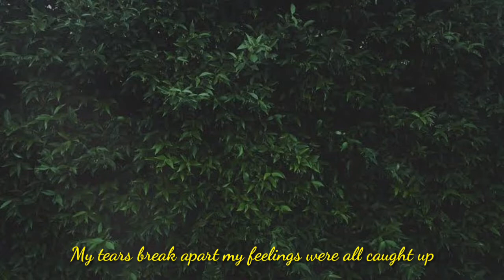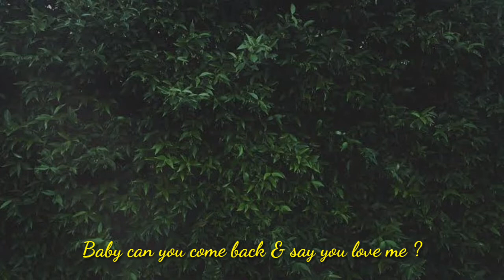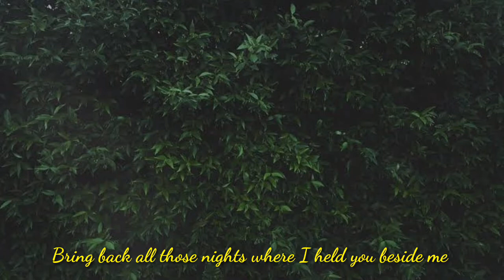PP Music - I'm Fine. (Official Lyric Video)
Credits :
Written by : PP Music
Composition by : PP Music
Mixing Mastering by : PP Music
Direction by : PP Music
Video by : PP Music

BASICALLY ITS ME EVERYWHERE

Heyy..I'm back with my first ever ORIGINAL track I'M FINE.
This is really special as its the first time I'm putting up my original track

PLEASE SHARE THIS AS MUCH AS POSSIBLE